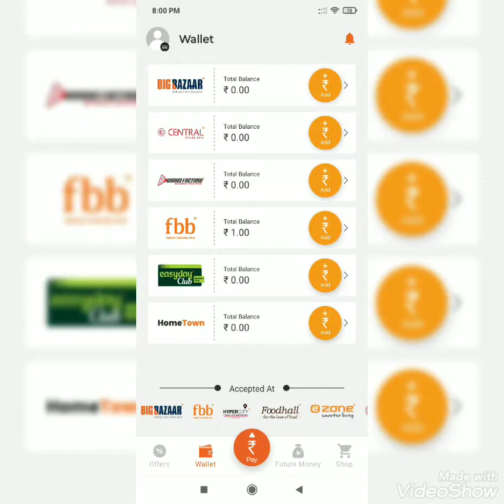3 September 2021 : Future Pay Wallet Fbb Cash back Motor Club Registration